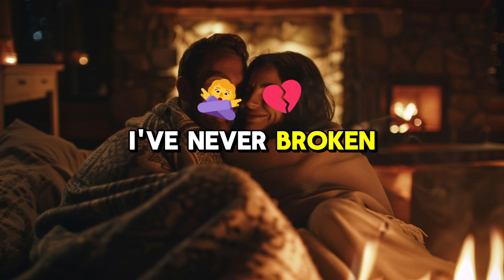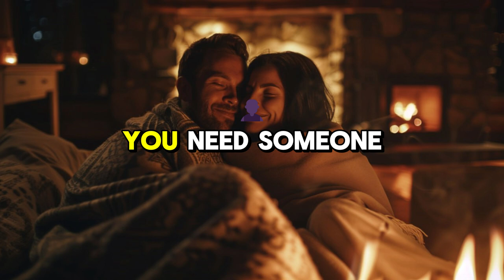[Full story] Betrayal and Revenge: The Night My Life Changed Forever P1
[Full story] Betrayal and Revenge: The Night My Life Changed Forever Part 1